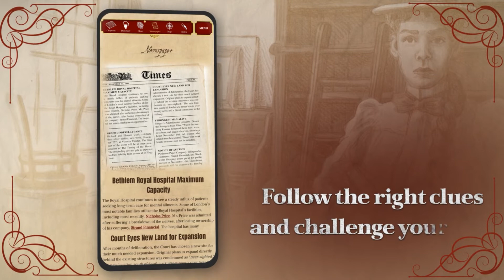Sherlock Mysteries 20Mbps